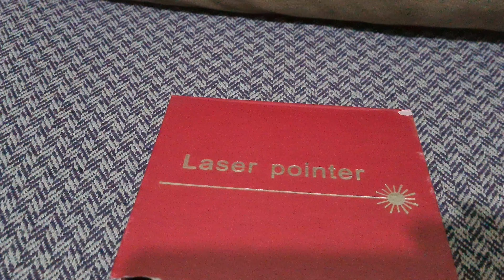Yeşil Lazer |MODİZU Şarjlı 5000mv Yeşil Lazer POİNTER Kullanılışı Ve Kutu Açılışı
Astronomik gözlemlerde gök cisimlerinin odaklanmasında, avcılık faaliyetlerinde ve av hedeflemede, balıkçılık faaliyetlerinde su içerisindeki balık türlerini oltaya veya ağa getirmede uzman, uzun mesafeli işaretleme, haberleşme ve konum bildirmede tek başlı Yeşil Lazer Pointer'ın başarılı olduğunu söyleyebiliriz.

Ürün Özellikleri:

Yüksek güç yeşil lazer pointer.
Çok Yakıcı ve Tahrip gücü yüksektir.
Sadece profesyonel kullanıcılar tercih etsin
Yeşil millerce uzakta görülebilir nokta.
Çıkış gücü: - Çıkış dalga: sürekli dalga.
Müteahhitler ve Mimarlar uzak mesafeden nesneleri işaret için kullanışlıdır.

Yeşil Lazer Pointer Kullanım Alanları :

Avcılık faaliyetlerinde av hedeflemede
Balıkçılık faaliyetlerinde su içerisinde hareket eden hareketli ışın ile bazı balık türlerini oltaya veya ağa getirmede
Doğa sporlarında ( kamp, kayak, rafting, vb..) uzun mesafeli işaretleme ve haberleşmede
Acil durumlarda, kaybolmalarda arama faaliyetlerinde konum bildirmede
Profesyonel sunumlarda güçlü etki sağlamada
Ders verirken şemalar üzerinde dikkat çekmede
Mimar, mühendisler için yapı, arazi planlamada
Laboratuar deneylerinde
Parti, eğlence, konser, gibi etkinliklerde
Görsel efektler oluşturmada. (Kristal, metal, balon, folyo, film, lens, mercek, sıvı, buz, köpük gibi çeşitli yüzeylerde, yağmurlu, sisli hava koşullarında)
Sanat Fotoğrafları için özel efektler oluşturmada
Işıklı dekorasyonlarda
Yeşil Lazer Kullanımında Dikkat Edilmesi Gereken Hususlar:

Cihazı kesinlikle düşürmeyiniz.
Bir kez düşürmeniz bile cihazın bozulması için yeterlidir
Cihazı sert yüzeylere çarpmayınız.
Darbe almamasına özen gösteriniz
Cihazı rutubetli ortamlarda bırakmayınız. Islanmamasına dikkat ediniz
Cihazın pilini değiştirirken pillerin ( - ) negatif yüzünün yaylı bölüme gelmesine dikkat ediniz.
Pilin ters takılması cihazın arızalanmasına neden olur
Cihaz 60 saniyeden fazla sürekli çalıştırılmamalıdır. 60 saniye çalıştırıldığında 10 saniye dinlendirilmelidir, 15 derece sıcaklığın altında ve 35 derece sıcaklığın üzerinde kullanılmaması tavsiye edilmektedir
Dikkat Yeşil Lazer Yüksek radyasyon içerir.
Lazer Işını kesinlikle insan ve diğer canlıların vücuduna temas etmemelidir
Ürün oyuncak değildir, Özel amaçlar için kullanılmaktadır
18 yaşından küçüklerin kullanması kesinlikle uygun değildir
Lazer ışını her türlü canlının gözlerinden uzak tutulmalıdır
Göze değmesi durumunda göz retinasında ciddi hasar meydana gelmektedir
Lazer sadece boşluğa ve uzaktaki cisimlere tutulmalıdır. Ayna, Cam gibi yansıma yapan yüzeylere tutulmamalıdır. Yansımalar ışının gözlere temas etmesine neden olabilir.
Gözlerde kalıcı hasar oluşabilir
Hareket halindeki Kara Taşıtlarına, Uçak, Helikopter, Tren ve Gemi gibi araçlara ışının tutulması yasak ve suç teşkil etmektedir. Bu gibi sorumsuz davranışlar kazalara sebebiyet vermektedir
Ürün şakalaşma amacıyla kullanılmamalıdır.
Işının sokak hayvanları, kuşlar ve diğer canlılara direk doğrultulmaması gerekmektedir